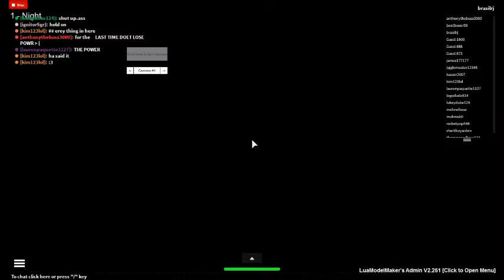Five Night at Chuck e Cheese